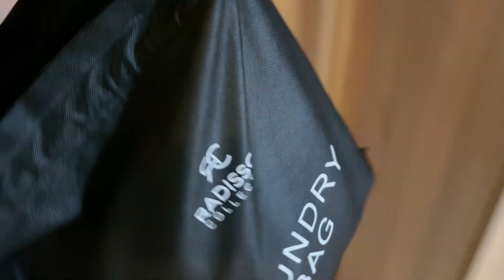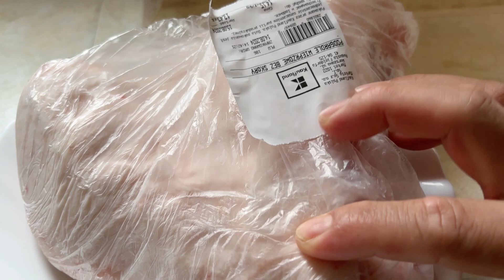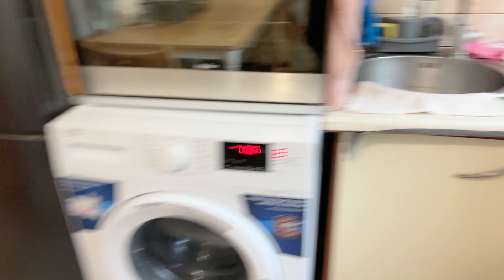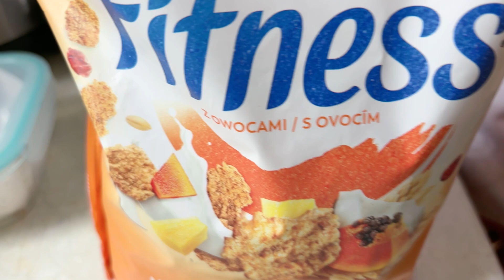NILAGANG BABOY NAGING MAMI NOODLES